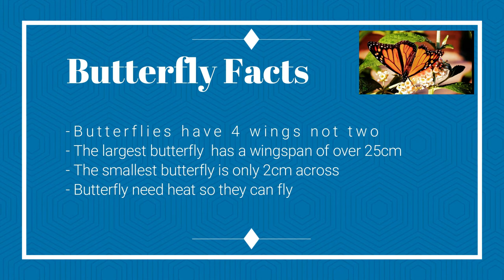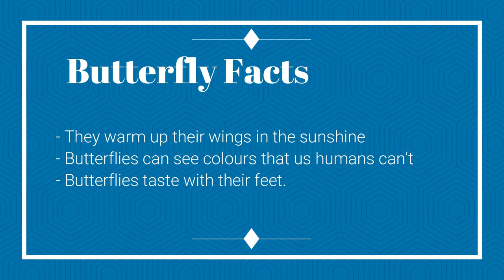Can You Name This Insect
Can you name this insect before the drawing is finished? Drawing and painting of Spider, Butterfly, Grasshopper, Ladybug, Bee and Ant for toddlers to watch and try and guess what insect is being drawn.
Also a few facts at the end of the video about some of the insects in the video.

Have a great day, Kathleen.